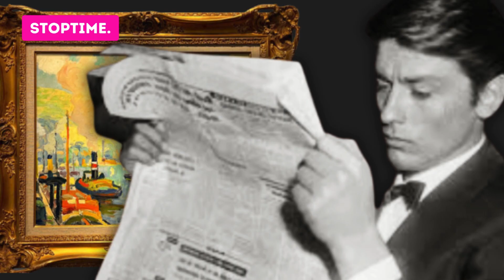Alain Delon: I will leave to my children, Money.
The Great Artist and the Great Passion.